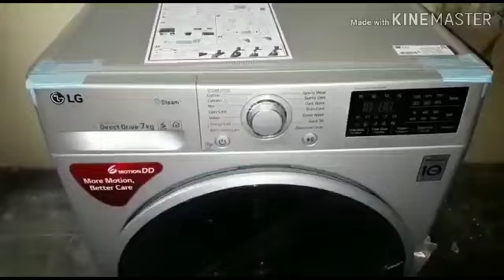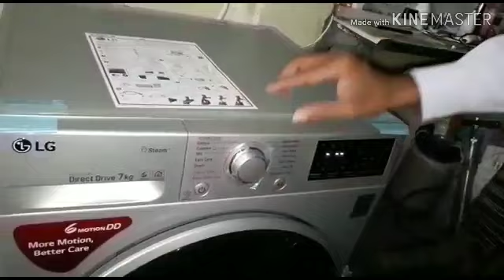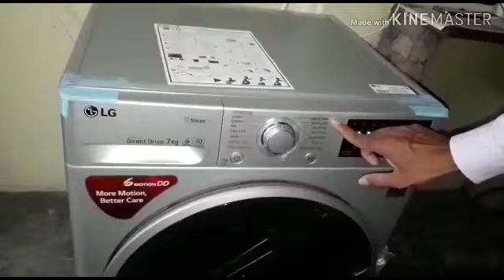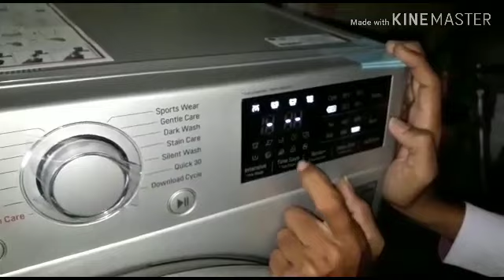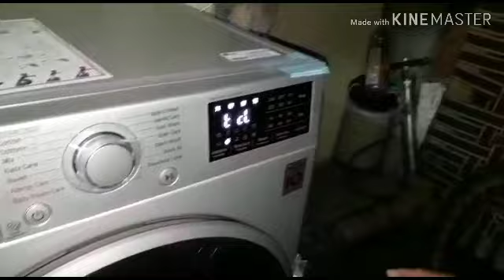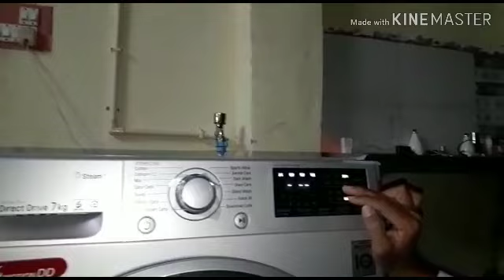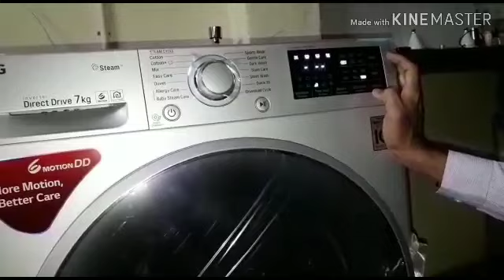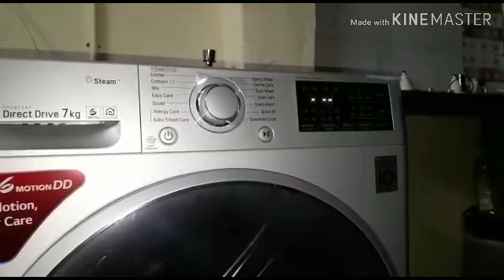LG front load washing machine demo | steam washer